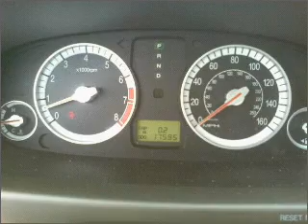2007 Hyundai Azera - Amherst NY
Year: 2007
Make: Hyundai
Model: Azera
Trim: Limited Sedan 4D
Engine: 6 cylinder 3.8 liter
Transmission:
Color: Beige
Mileage: 17595
Address:
1135 Millersport Hwy